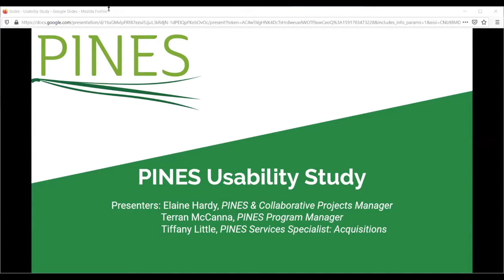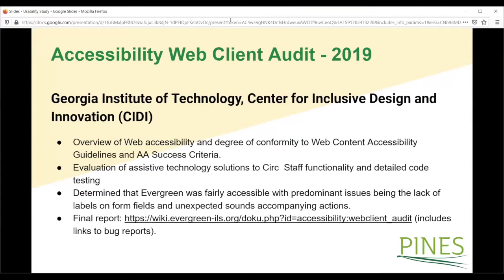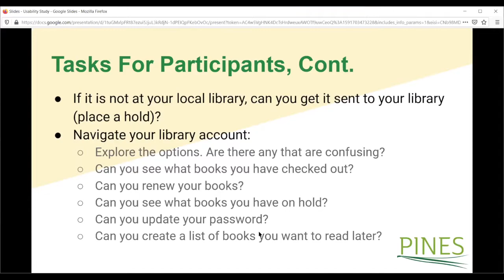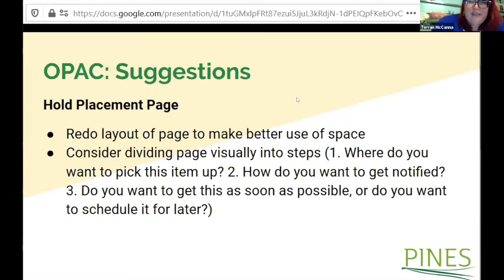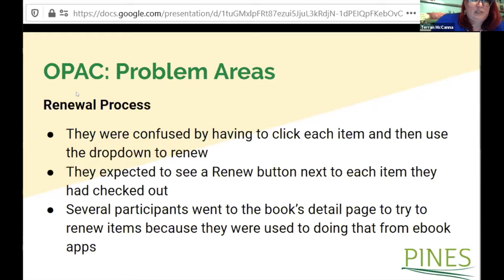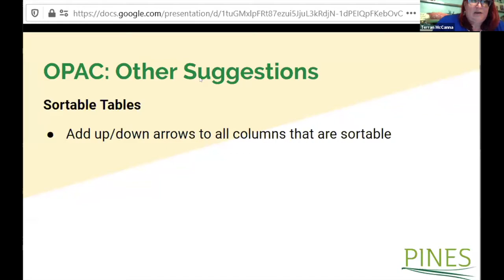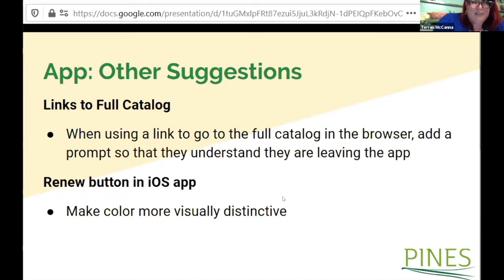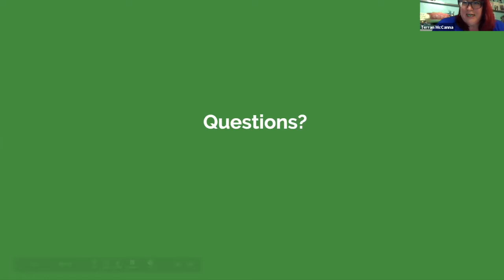OPAC Usability Study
The group will present the results of a usability study performed by students at Mercer University.  Terran McCanna PINES Program Manager, PINES. Tiffany Little PINES Services Specialist, Acquisitions, PINES. Elaine Hardy
PINES Collaborative and Projects Mgr, PINES. Mercer University Students